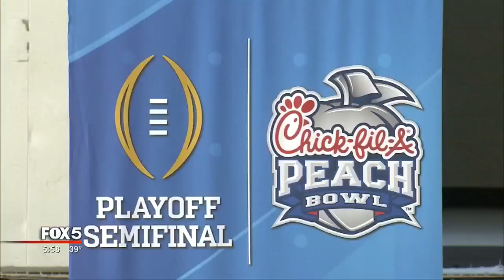Peach Bowl donates millions to APS as Zoo Atlanta pandas pick winner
You can't miss this video!